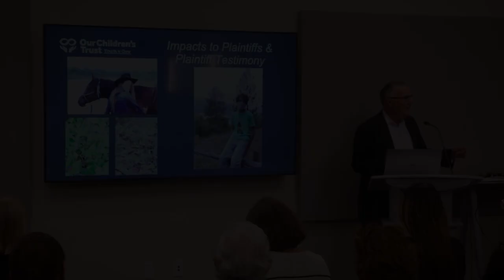Phil Gregory 10/3/23 | Clip 7 | SSMC